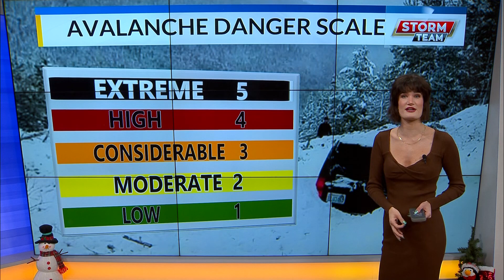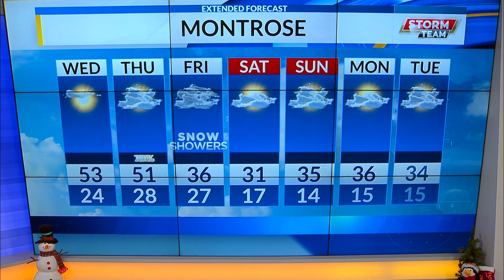Clear skies through Thursday, then a shift is coming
The same high-pressure ridge that's over the forecast area continues to bring in dry air and temperatures 5-15 degrees above season averages. This will change as another round of early winter weather is expected for the western slope starting Thursday night.